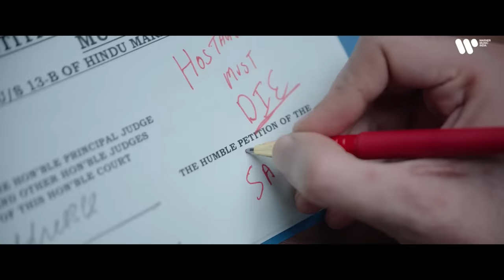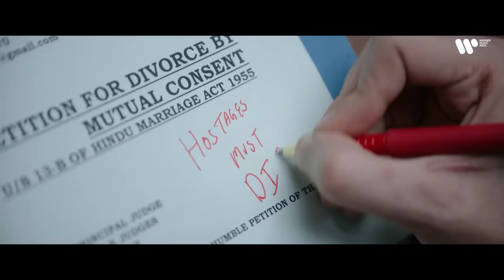Kasoor (From "Dhamaka") Acoustic | Kartik Aaryan, Mrunal | Ram Madhvani |Prateek Kuhad| NetflixIndia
Dhamaka coming to Netflix on 19th November!

Audio Credits -
Lead Vocals : Prateek Kuhad
Guitars : Prateek Kuhad
Harmonies: Prateek Kuhad
Piano : Rohan Rajadhyaksha

Written by: Prateek Kuhad
Produced by: Prateek Kuhad, Rohan Rajadhyaksha & Nikhil Vasudevan
Recorded By: Abhishek Khandelwal at Yashraj Studios Mumbai
Mixed By: Joe Visciano
Mastered By: Joe Laporta